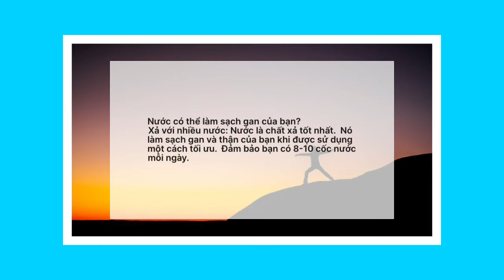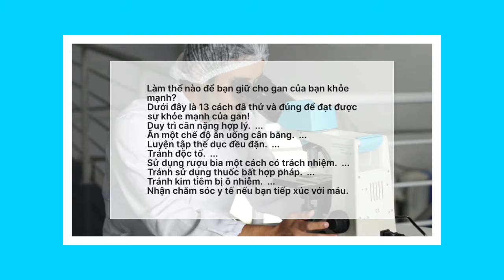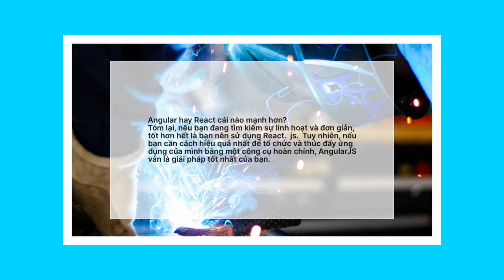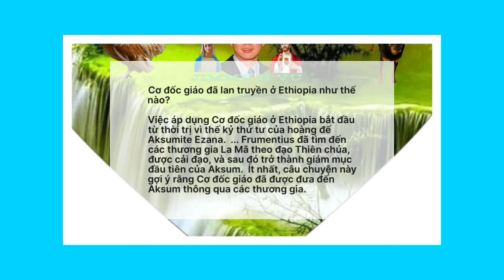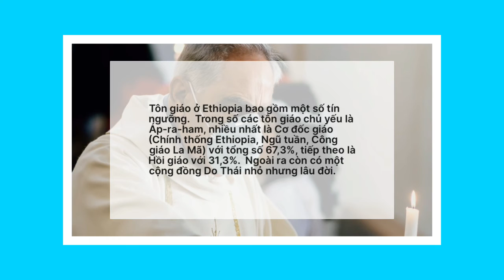Sức khỏe. Công nghệ. Tôn giáo 25